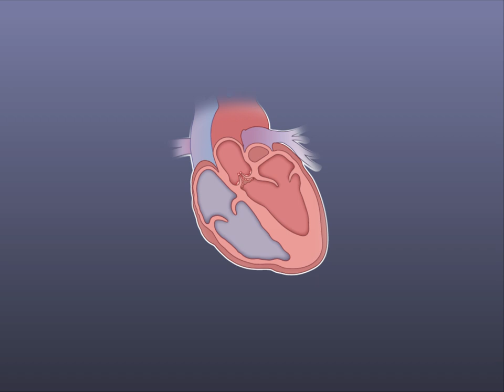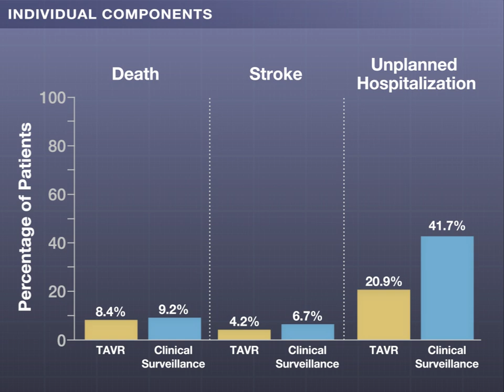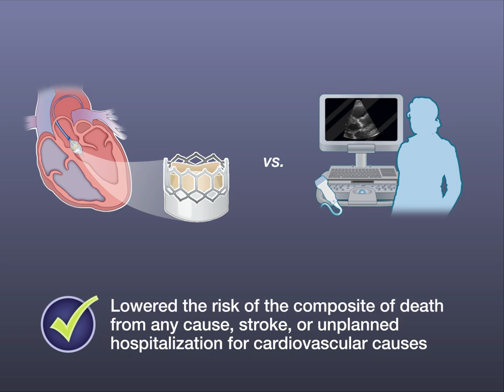Early TAVR for Asymptomatic Severe Aortic Stenosis | NEJM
Whether transcatheter aortic-valve replacement can improve outcomes in patients with asymptomatic severe aortic stenosis has been unclear.

Research findings comparing TAVR with clinical surveillance are summarized in a new Quick Take video.